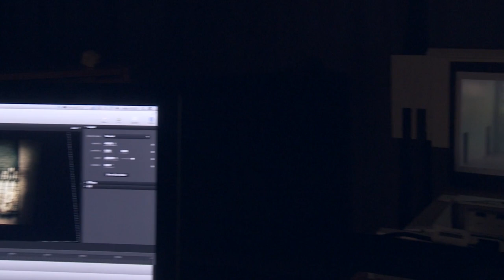Malmö Opera: Rebecca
Scenografen Bengt Gomér har tillsammans med Johannes Ferm Winkler och Per Johansson från Visual Relief gjort scenografin till Malmö Operas uppsättning av musikalen Rebecca. I rollerna syns bland andra Ida Högberg, Philip Jalmelid och Nanne Grönvall. Skandinavienpremiären den 7 februari 2014 regisseras av Åsa Melldahl.